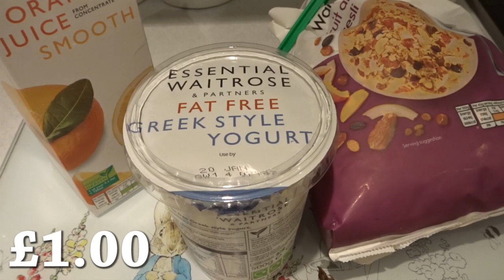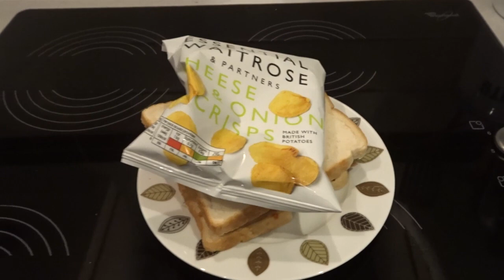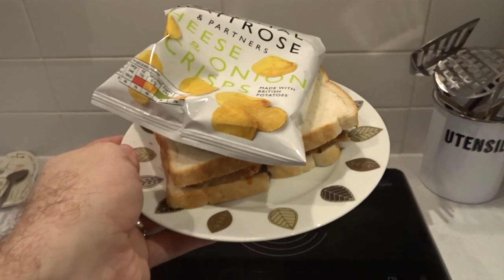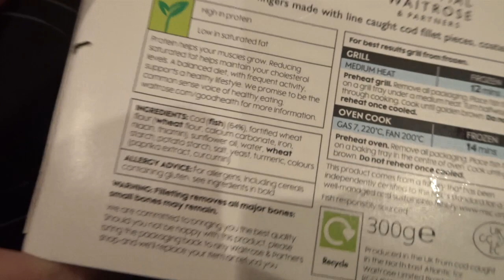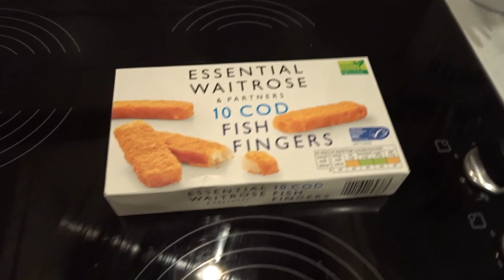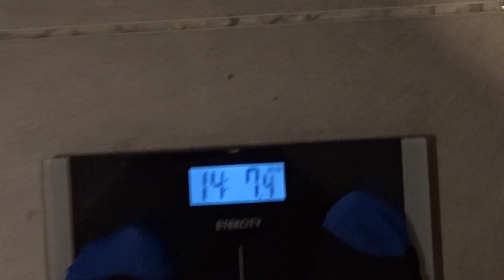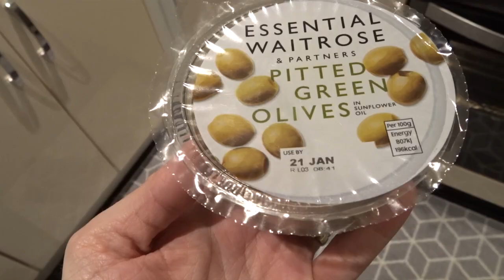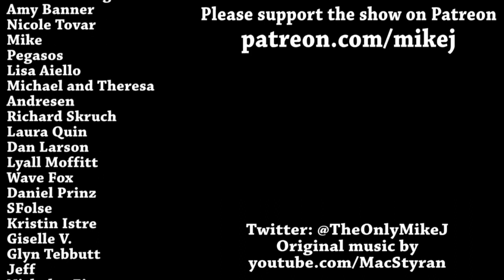A Week On Waitrose Essentials DAY 7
My week on the poshest value range available is over :(